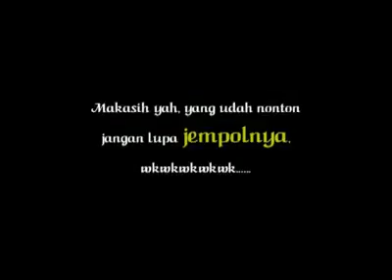Gitar Tua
Terlalu.